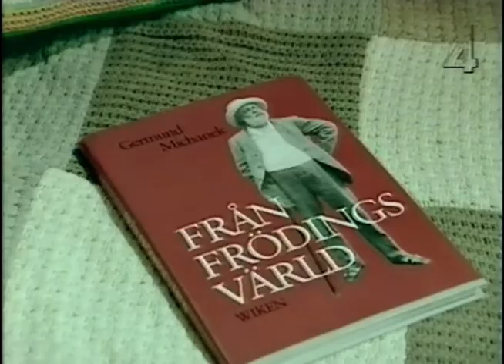Christer Sjögren - En Spelman Och Drömmare (TV4 1996-10-26)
Program från TV4 om Christer Sjögren, mestadels inspelat i USA.